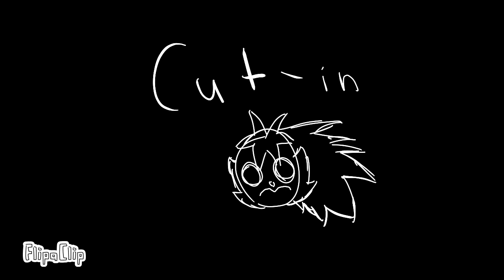Part 6 HTF Reanimated (Class Act - FINISHED)